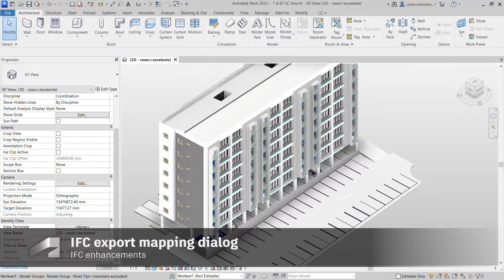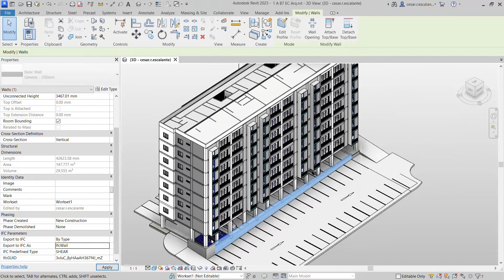Cuadro de diálogo Exportar asignación y parámetros IFC de Revit 2023 (EN)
📹 Cómo exportar un proyecto a IFC de Revit 2023 ▶ Guarda el proyecto como archivo IFC para utilizarlo con una aplicación con certificado IFC que no utilice el formato de archivo RVT. ¡Mira este vídeo!